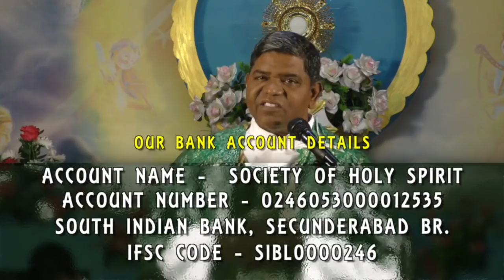Stay with Us | Rev Fr Christuraj SHS Watch Daily 10pm 10Min # May 28 Tuesday Epi 102